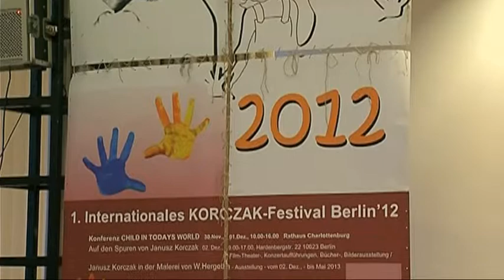Theatergruppe Dance & Cheer aus Krakow -Teil 2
2. Auftritt der Theatergruppe Dance & Cheer aus Krakau